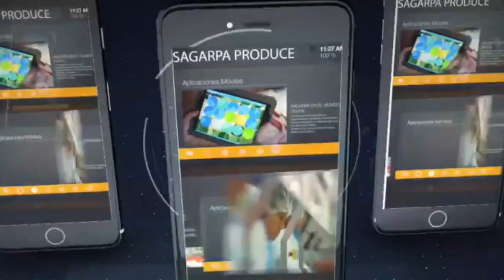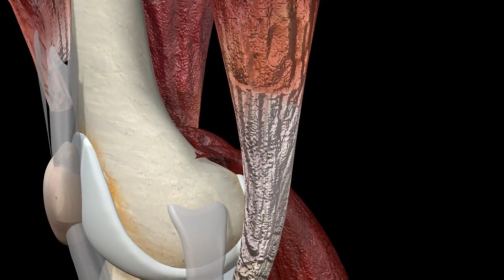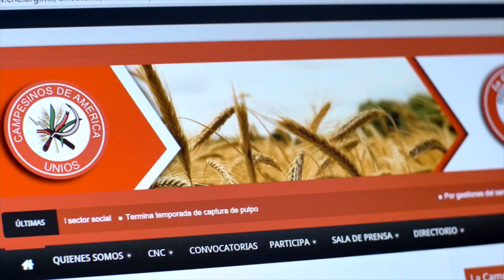RESUMEN 5 AGOSTO